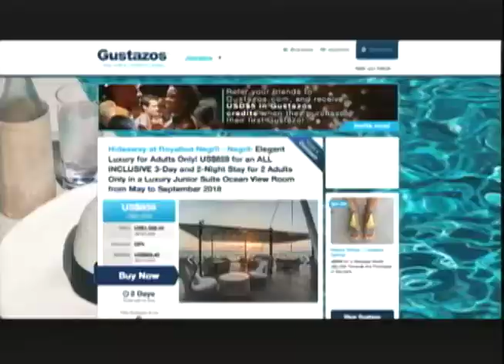Entertainment Prime May 3 2018